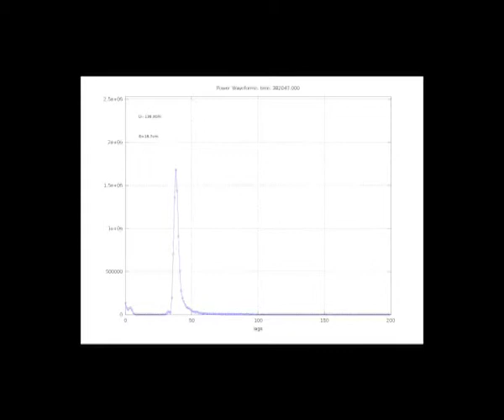Satellite TV signals reflected on the Sea Surface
PARIS Interferometric Technique applied to satellite TV signals at 11GHz reflected on the sea surface. The experiment was carried out at the western Mediterranean (Cap de Begur, Catalonia) in July 2012.